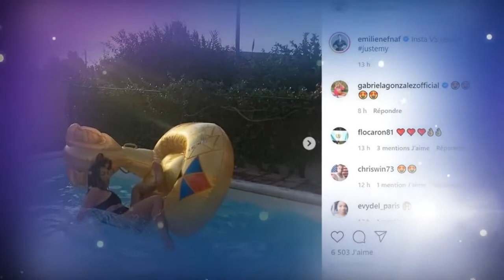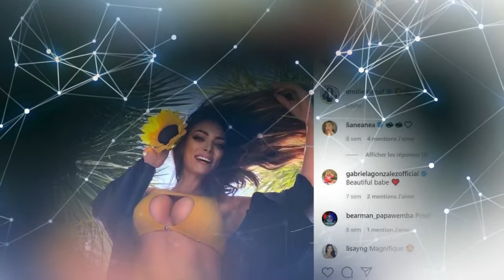Hilarant ! Emilie Nef Naf se la joue femme fatale dans la piscine quand tout à coup…